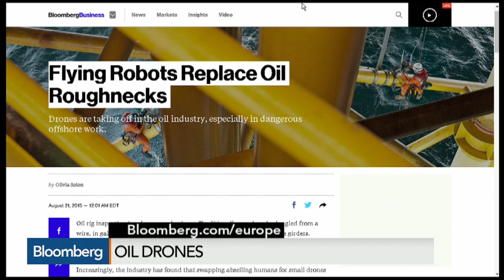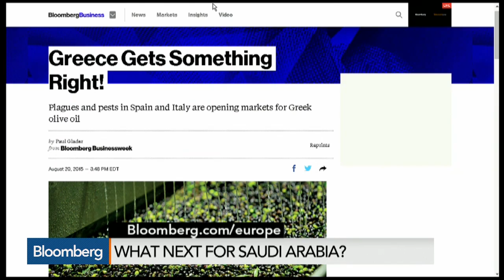Flying Robots Replace Oil Roughnecks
Aug. 21 -- Sky-Futures CEO James Harrison and Bloomberg's Tim Coulter discuss the drones that are carrying out oil rig inspections. Tatton Investment Management's Lothar Mentel also comments. They speak on "Countdown."